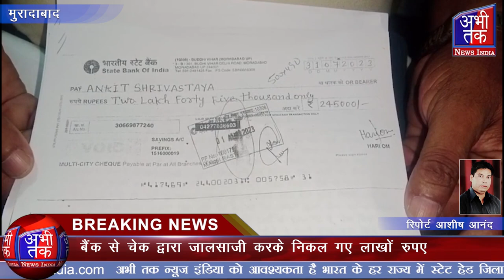बैंक से चेक द्वारा जालसाजी करके निकल गए लाखों रुपएv| Abhi Tak News